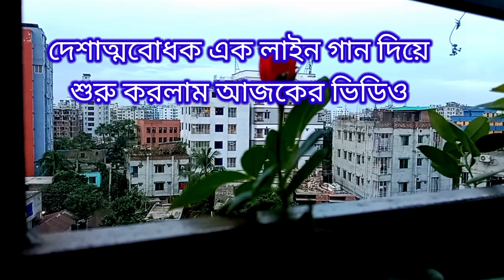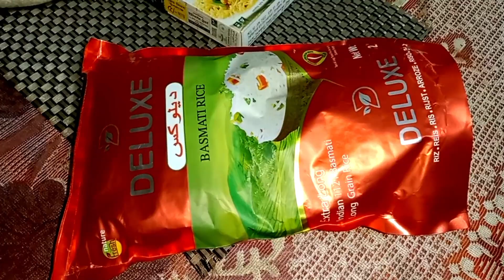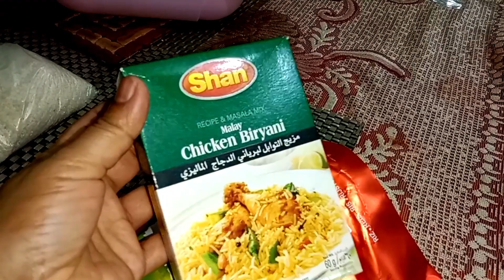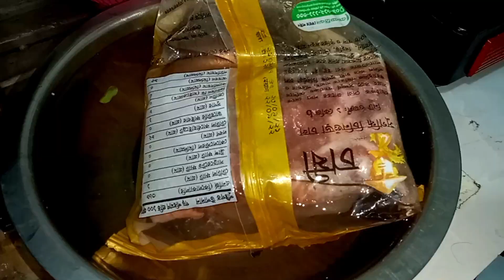প্রতিটি দিন অনেক সুন্দর শুধুমাত্র ঘটে যাওয়া কিছু স্মৃতির কারণে সময়ের রং বদলায়।বাচ্চাদের জন্মদিন।